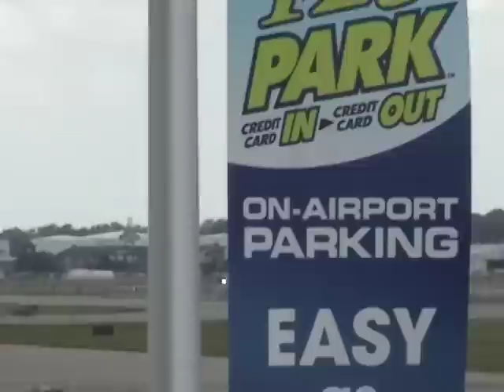Embraer ERJ-175 taking off at Detroit Airport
Ok I just got a comment saying of what the name of the aircraft is. Its a Embraer ERJ-175. This is at Detroit Metropolitan Airport.